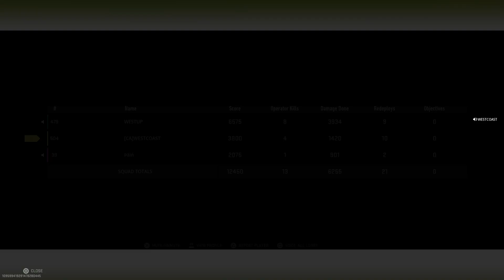0 kills for sico rage quit